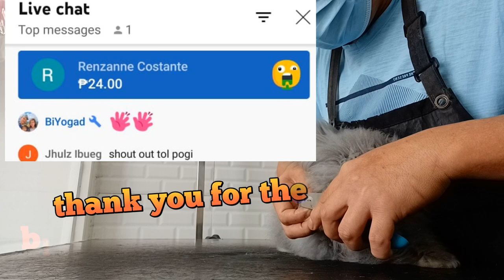Bunny transformation from long matted hair to short hair